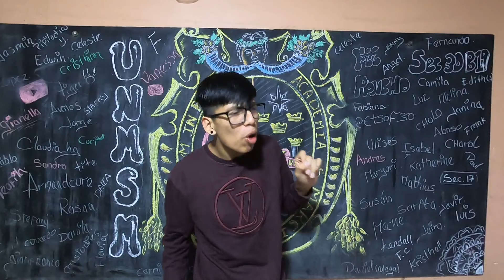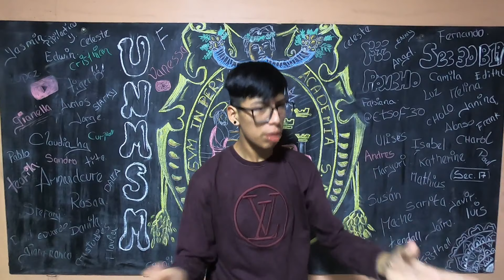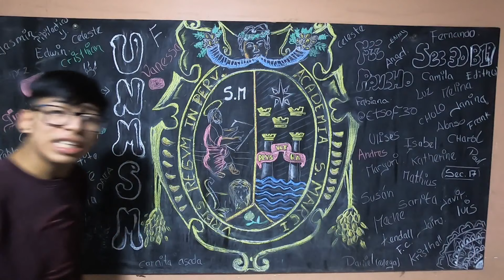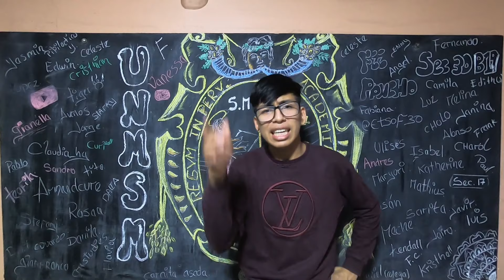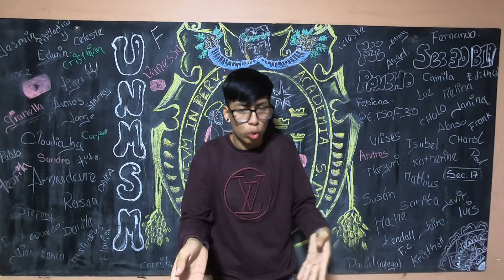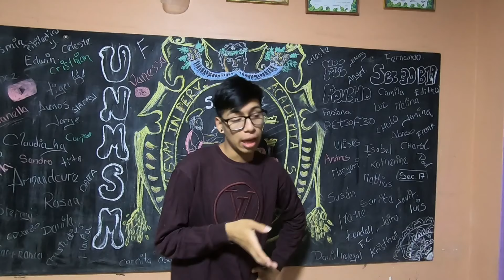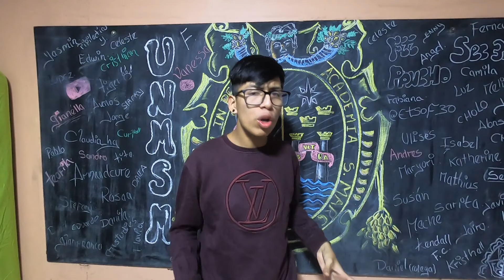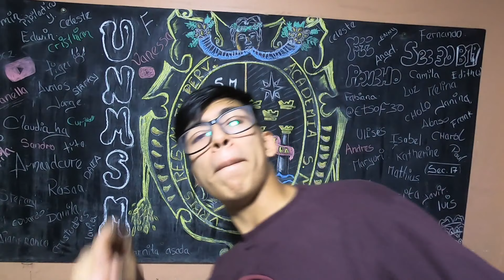😹20 señales de que eres💚 CACHIMBO virtual (UNMSM)/PARODÍA CHIQUIWILO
💚Buenas noches chicos, soy uno de sus  compañero de base 20🤗 ,les hice un videíto de despedida de ESTUDIOS GENERALES🎉 y,tbn MOSTRÁNDOLE lo que verán la gente de BASE 20-2 ,espero que les guste ,y si te pude  sacar una sonrisa ,MÍNIMO 🥊SUSCRIBETE  ,tbn voy hacer un video para el 14 DE FEBRERO para eso NECESITO SU AYUDA😅 hay les dejo mi instagran🎀👉LINK, para que escriban sus HISTORIAS DE AMOR 😍ANONIMO para el próximo video(USAR NORMAS APA) ,SE AGRADECE